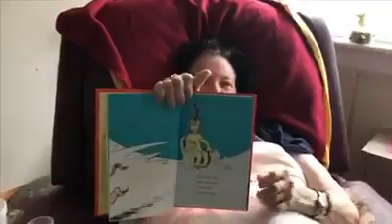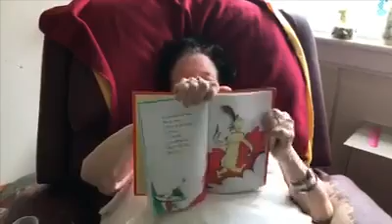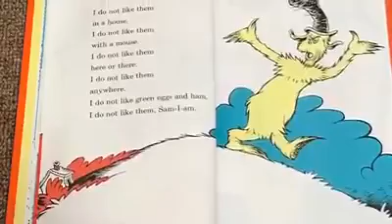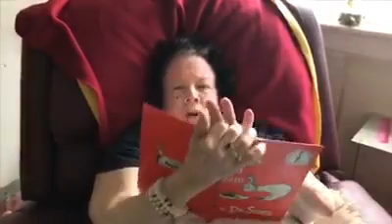Fahrney Keedy STORY TIME- Green Eggs and Ham, Read by Ms. Marge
Meet Fahrney Keedy senior living community resident, Ms. Marge as she reads "Green Eggs and Ham".  We hope that you enjoy this series of videos!  Our residents believe in the importance of reading and we hope that you will share these stories with your little ones.

**It's not easy being quarantined...and we miss our family visits so much.  It's nice to know that through the magic of the internet, we can still connect...and maybe even touch a life.

Fahrney Keedy is a non-profit senior living community located in Boonsboro, MD.  Founded in 1905, we've been enriching the lives of seniors for over 115 years!!  For more information on our community, visit our -Thank you!